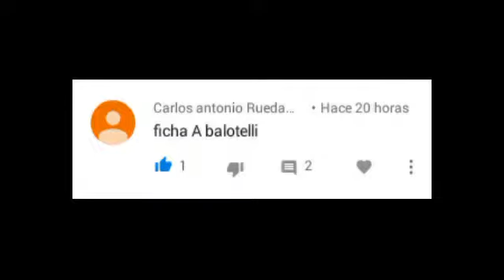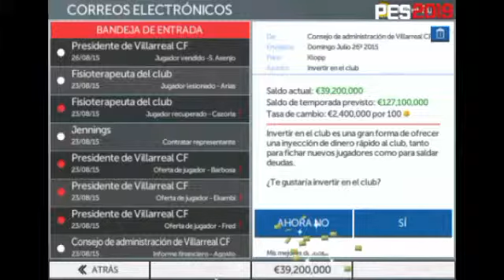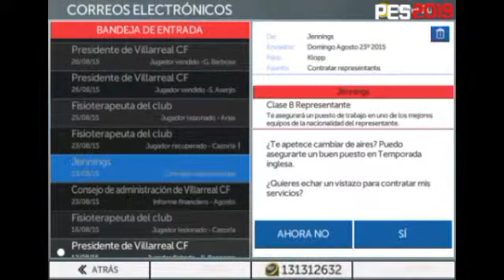Modo Carrera (Ep #16) UN GATO en el Villarreal!!! FTS 19